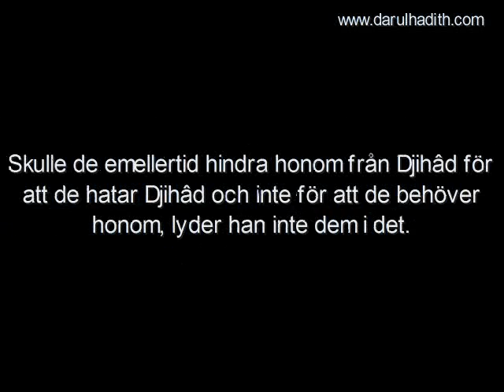1190. De otrogna föräldrarnas tillstånd till Djihâd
De otrogna föräldrarnas tillstånd till Djihâd

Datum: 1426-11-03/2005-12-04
Översättning: Darulhadith.com